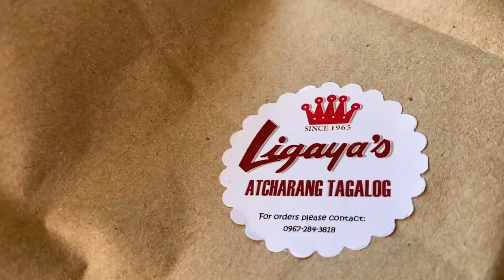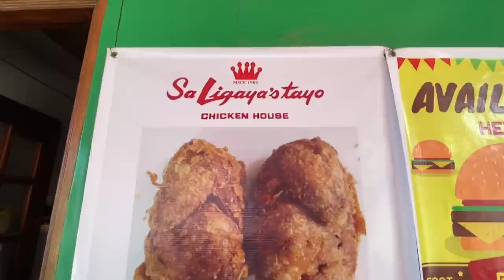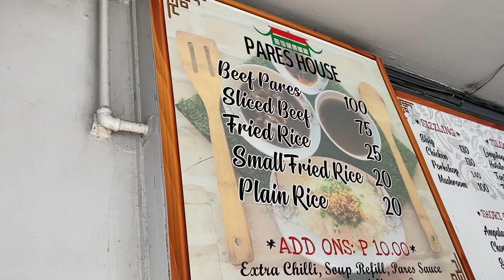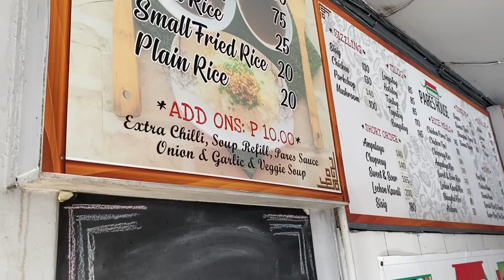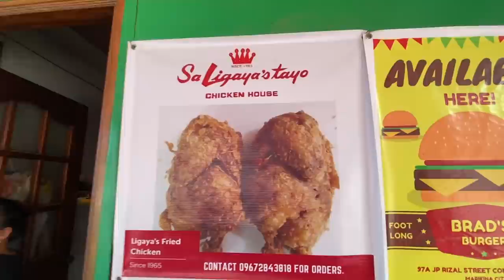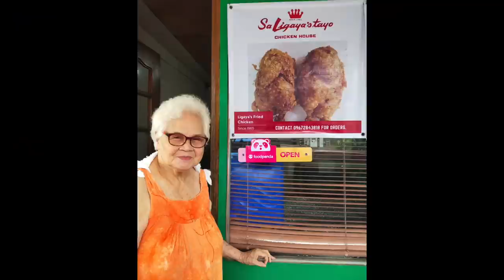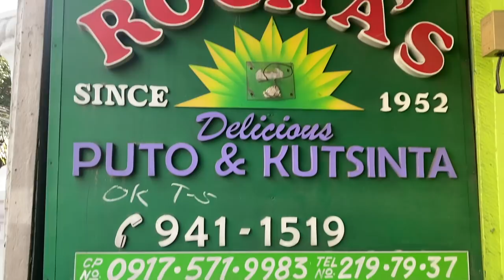Mga Pagkain sa Marikina Part 2 Tikim#46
Tikim#46
Marikina food crawl nanaman pero isang sinaunang pagkain ang gold mine na nahanap sa fried chicken ng Ligaya's.  Tikim na rin sa Marikina pares house, Mama Ting's Rellenong Bangus at Everlasting para sa tunay na Marikina experience at pang matamis ang puto ng Rochas. Kumpletong kumpleto basta kain sa Marikina

Service options: Dine-in · Takeout · No-contact delivery
Address: 1800 J. P. Rizal St, Marikina, 1800 Metro Manila
Hours:
Opens 10AM Fri
Order: foodpanda.ph

Pares House Marikina
Service options: Dine-in · Takeout
Address: J3JX+X5P, Marikina, 1800 Metro Manila
Hours:

Service options: Takeout
Address: 248 J. P. Rizal St, Marikina, 1800 Metro Manila
Hours:

Rocha's Puto kutsinta
Address: 325 J. P. Rizal St, Marikina, 1800 Metro Manila
Hours: